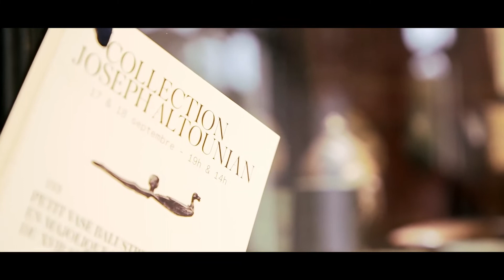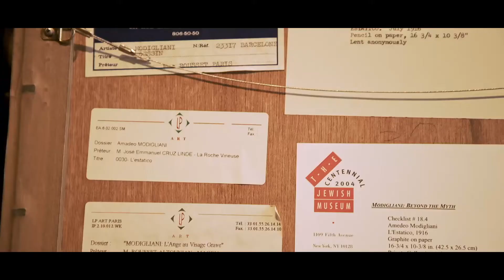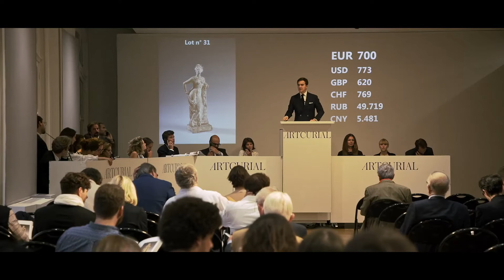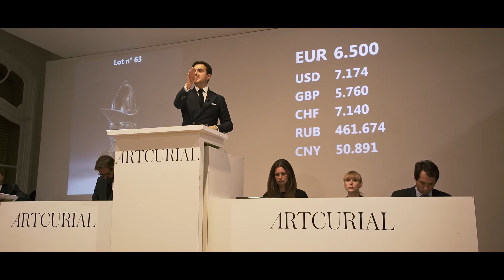Immerse yourself in a Collection sale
In September 2019, Artcurial auctioned the Joseph Altounian collection, a famous antique dealer and friend of artists.
From the set-up of the exhibition at the Hôtel Marcel Dassault to the very last hammer blow, let's have a look behind the scenes of this exceptional sale, where 100% of the lots found buyers.